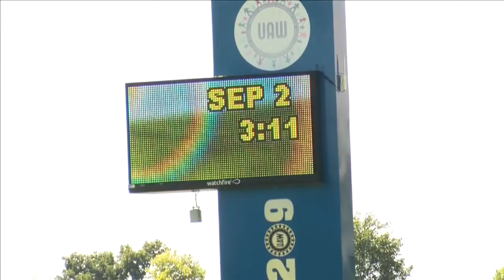Fort Wayne GM halts production again due to chip shortage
The local General Motors (GM) plant is again temporarily pausing production as the global shortage of computer chips worsens.